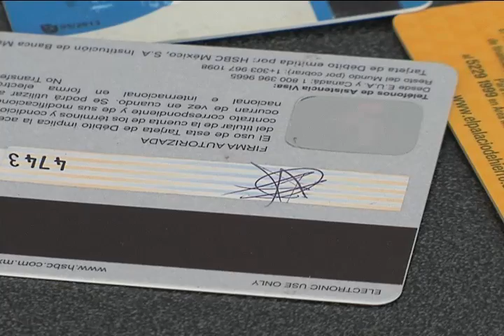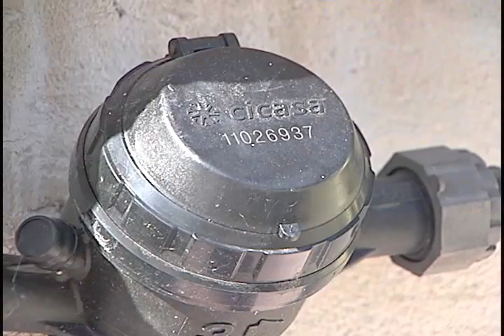CORTE INFORMATIVO RADIO 20 JULIO 19 HORAS